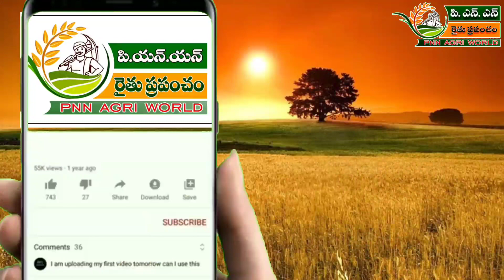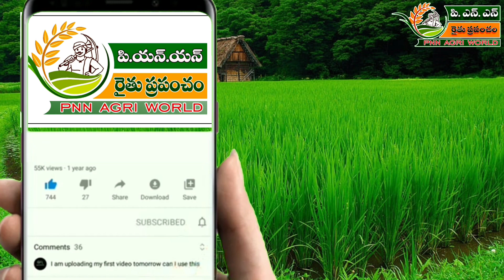19.9.23 ఈరోజు చెన్నై మార్కెట్ లో కూరగాయల ధరలు. // Today Vegetable rates in Chennai Koyambedu market